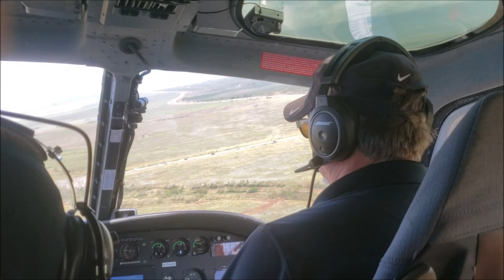Hawaii Trip March 2024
Big Island:
Beach in Kona heading toward the guest house where we stayed
Magic Sand Beach
So much pushed out lava rock along the side of the roads!
Windmills on the way to 67 Beach
Punalu'u Black Sand beach
Looking down into the main volcano & other scenery at Hawaii Volcanoes National Park

Maui:
A beach in S. Maui
Air Maui tour over Maui
Paia Secret Beach

Oahu:
Kuhio Beach & Queens Beach
Fire jugglers near Queens Beach
Driving to a botanical garden
Luau near the Aquarium
The garden at the Honolulu airport; so nice & peaceful...and the fish!